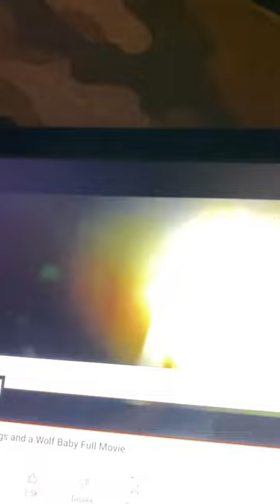The Jim Henson Company/Prana/Flame Ventures/The Weinstein Company (2008)